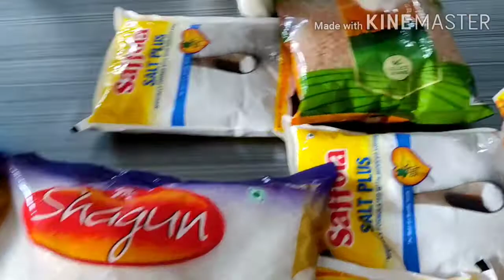Real routein vlog (BBQ 🍢🍖🔥 seekh kabab)